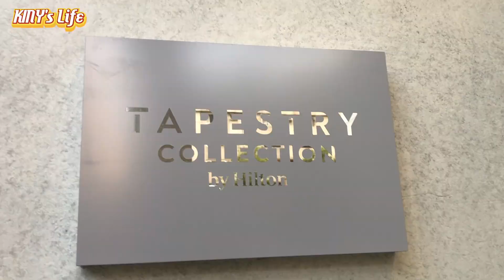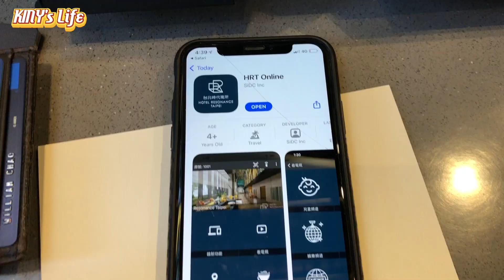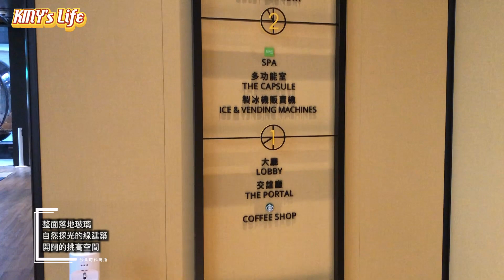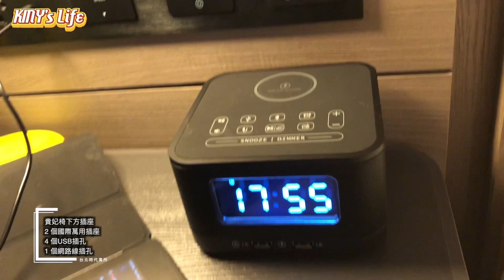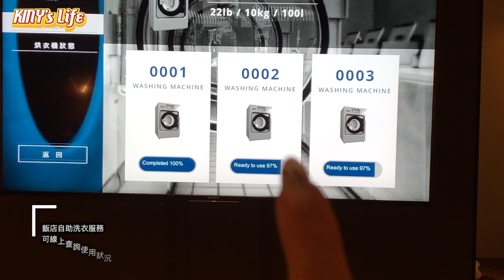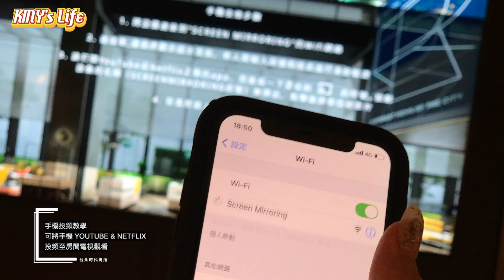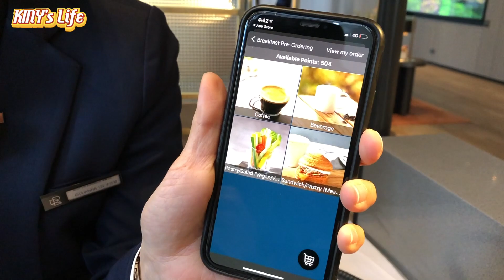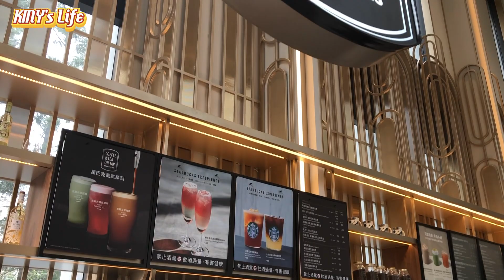【免費住宿系列】台北時代寓所開幕體驗還被升級轉角套房 | 全台唯一一間飯店讓你包場星巴克早餐 | 教大家如何利用希爾頓集團免費住宿 ( 台北住宿推薦| 開箱)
新的系列 | 免費換房系列 主題來囉
這是希爾頓集團旗下的飯店
位於大安區的【台北時代寓所】
一起來瞧瞧吧~這次用30000點換到的房間

一起來一探究竟吧!!

KINY開箱飯店一定帶大家
▪飯店外觀
▪停車場環境
▪大廳環境
▪房間特寫
▪浴室特寫

台北時代寓所 Hotel Resonance Taipei, Tapestry Collection by Hilton
📍 地址： 100台北市中正區林森南路7號

🎯影片時間軸
00:18 飯店外觀介紹
00:53 交通便利
1:09   停車場方位
1:30  check in 免費換房又免費升級
1:37  大廳環境導覽
2:18 樓層簡介
2:28  準備進房間囉
2:35  房間導覽 | 窗景介紹
3:30  房間充足插座介紹
4:10  設備介紹
4:23  服務及設施介紹:洗衣服務如何使用
5:14  台北時代寓所:手機投頻教學
5:45  浴室導覽
5:56  AEx HILTON卡片詳細介紹
6:16 馬桶獨立空間
6:22 泡澡空間超舒適
6:34  包場星巴克早餐
6:52 如何兌換時代寓所早餐:使用APP教學
7:25 星巴克特色店導覽
7:53  專屬住宿包場時間簡介
8:27  房間結合電影元素特色設計

【跨年3+1間台北飯店住宿】
12/31 台北君悅酒店--優惠方案入住(省了一萬多)
01/01 台北士林富麗酒店--萬豪點數【免費兌換住宿】
01/02 賦樂旅居--萬豪點數【免費兌換住宿】
01/03 台北時代寓所--希爾頓點數【免費兌換住宿】

會再分別在點數兌換的房間開箱告訴大家一些萬豪&希爾頓資訊喔
【KINY🗽其它的平台更精彩】